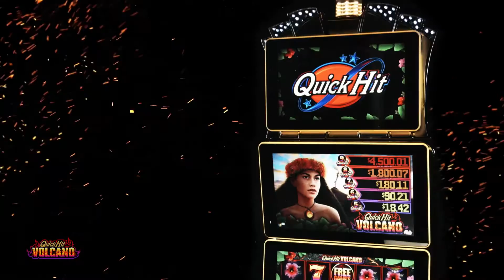SIGA Casinos Presents: Quick Hit Volcano